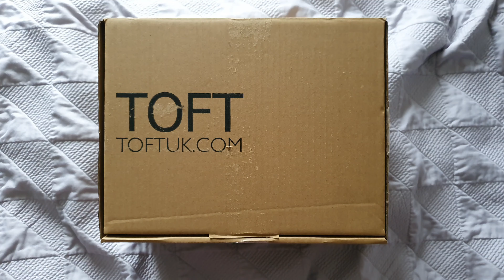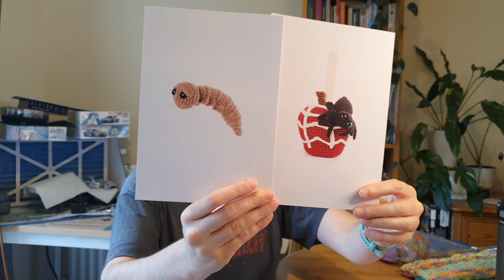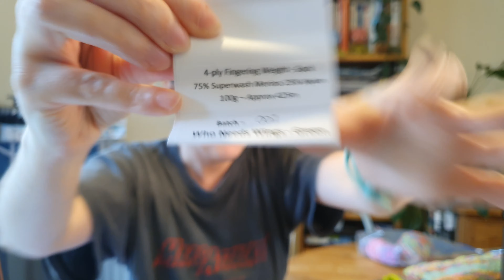Vlogtober 2024 Ep 15 - West Knits MKAL Clue 2 Progress, Land of Sweets Cowl & Potential Cast On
Hello everyone!

Thank you so much for your time and I hope you enjoy.

YARN & PRODUCT LINKS
Apex Yarn

0:00 INTRO
0:40 Good Morning Chat
5:25 Knitting & Yarn
6:45 Final Check In & Chat
15:19 Land of Sweets Cowl
19:03 Bonnie & Clyde
21:22 SPOILER WARNING
22:31 SPOILERS MKAL Clue 2 Progress
30:00 Chatty Close
31:50 Close and Thank You